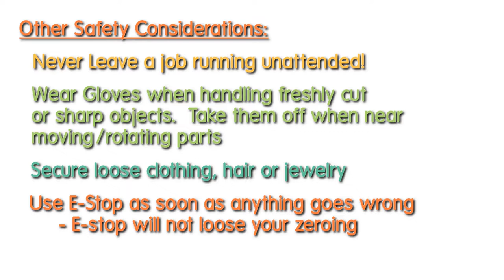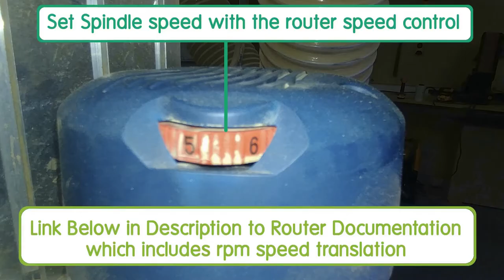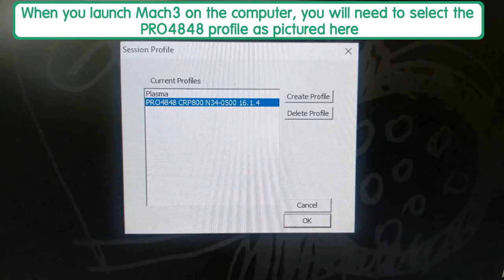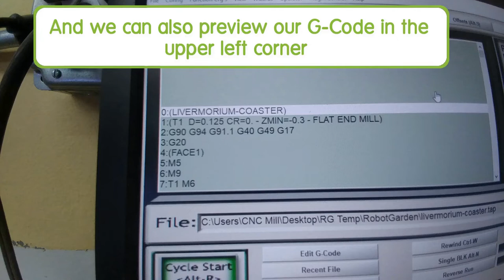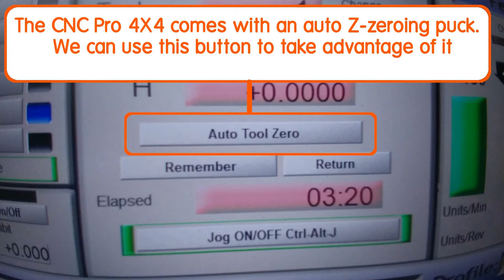Using the PRO4848 4x4 CNC Router at Robot Garden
This video goes over the PRO4848 4x4 CNC Router at Robot Garden.  Basics about the operation of the machine, safety considerations and running a first job.

Important Links:
1.  Bosch 1617evs documentation including router translation speeds
2.  Mach3 Documentation, FAQ and support
3.  PRO4848 specifications and documentation